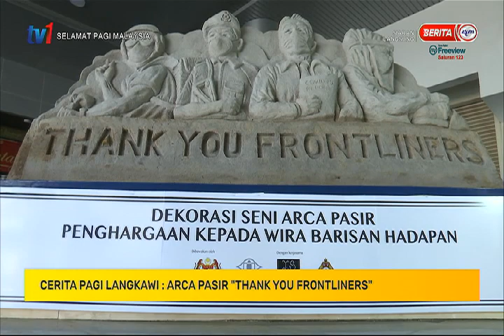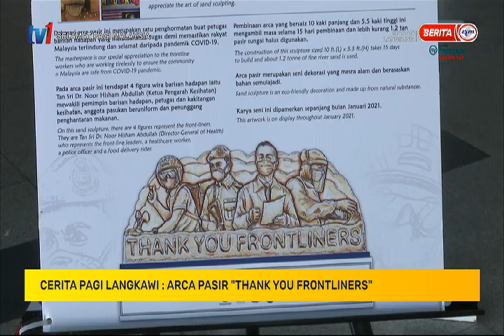25 JAN 2021 – SPM – CERITA PAGI LANGKAWI ; ARCA PASIR “THANK YOU FRONTLINERS”